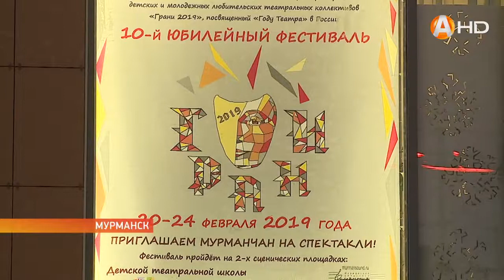Фестиваль «Грани» зажигает новые «звёздочки» талантов